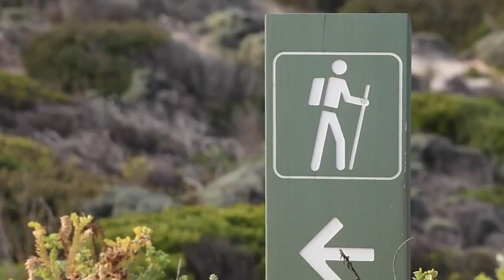A Journey to Australia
Welcome to our virtual journey Down Under! Australia is a vast and diverse country filled with breathtaking landscapes, unique wildlife, and thrilling adventures. In this video, we'll take you on a mesmerizing tour through some of Australia's most iconic destinations and hidden gems. From the stunning beaches of the Gold Coast to the awe-inspiring outback, and the vibrant cityscapes of Sydney and Melbourne, there's something for every traveler to enjoy. Join us as we uncover the beauty and magic of Australia, a land that truly has it all!
Whether you're planning a future trip or just seeking some virtual escapism, this video will provide you with a taste of what makes Australia an extraordinary destination.